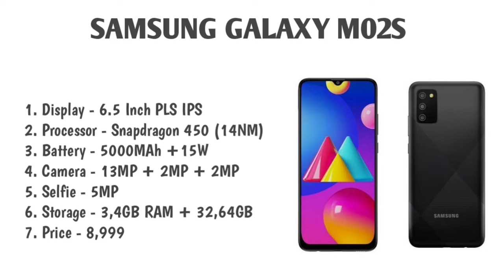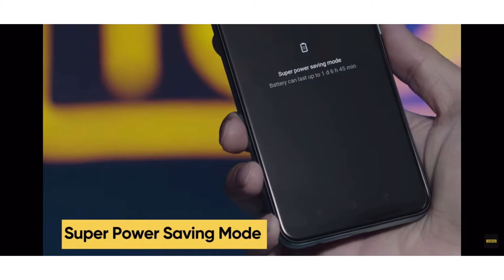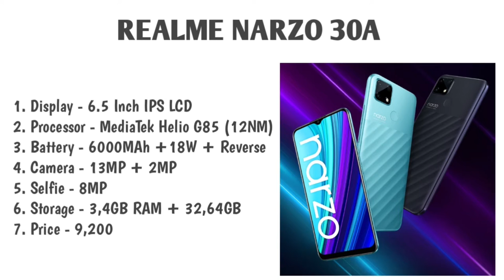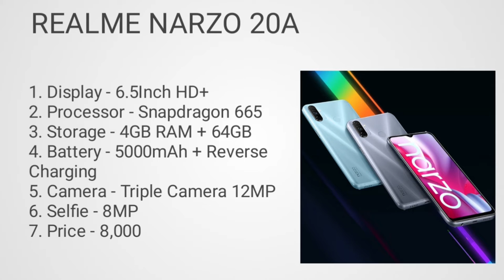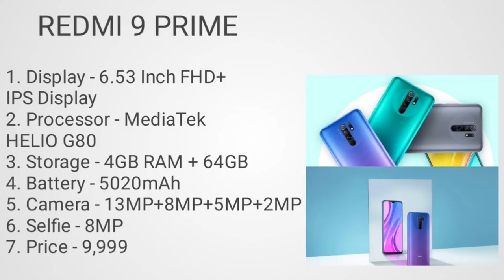Top 5 best smartphone under 9000 in April 2021. Smartphone under budget. Top best smartphone under